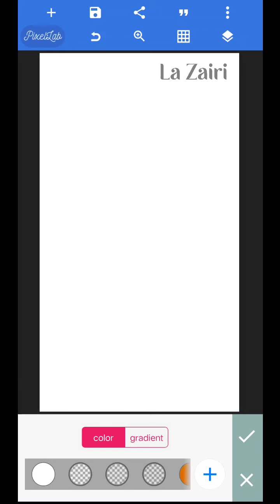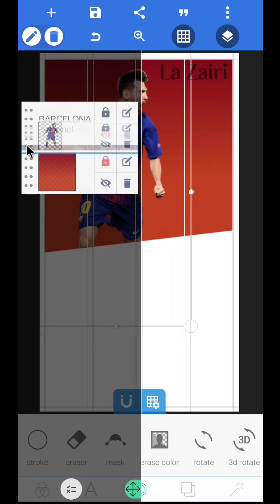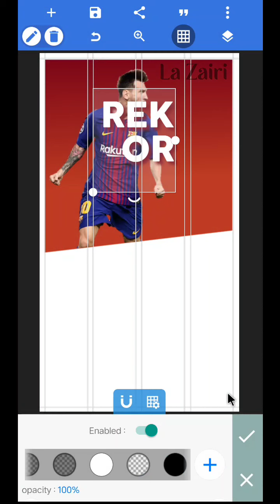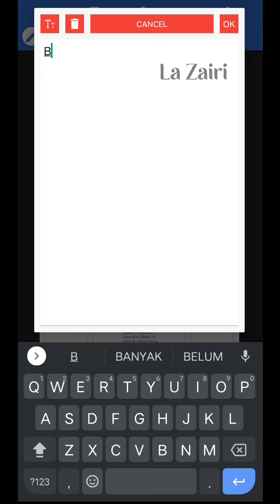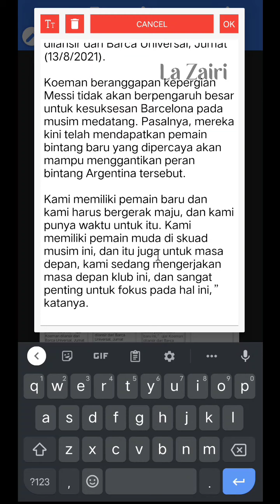CARA MEMBUAT KORAN DARI HP BERITA OLAHRAGA | TUTORIAL PIXELLAB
Tutorial ini merupakan cara membuat desain koran dari hp, semoga tereduksi